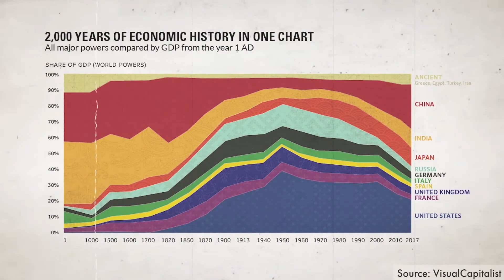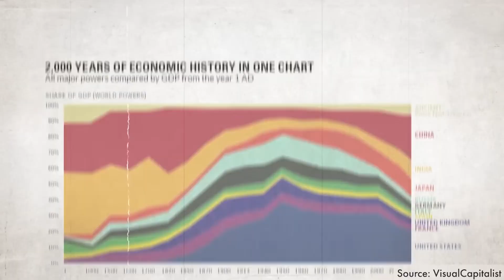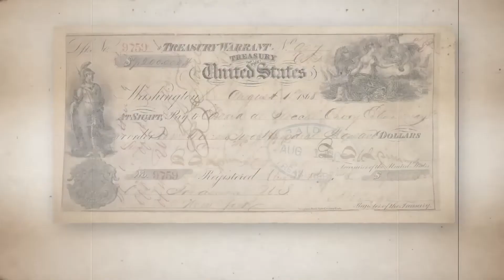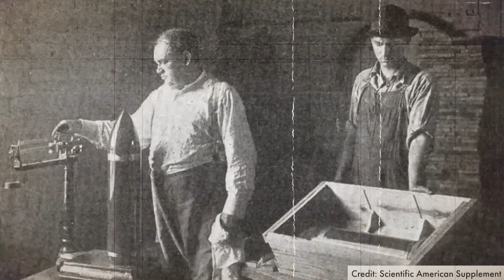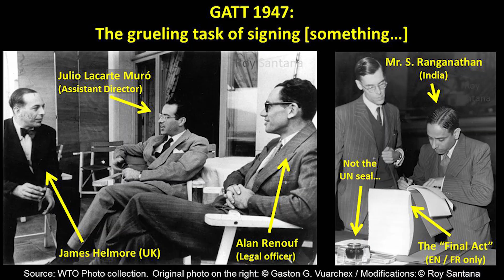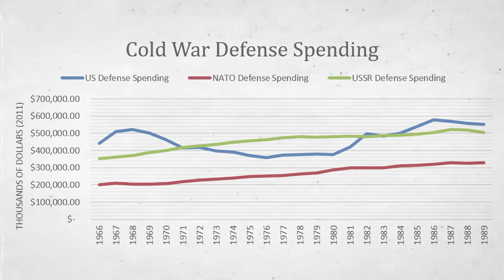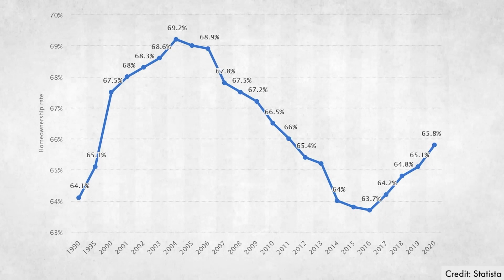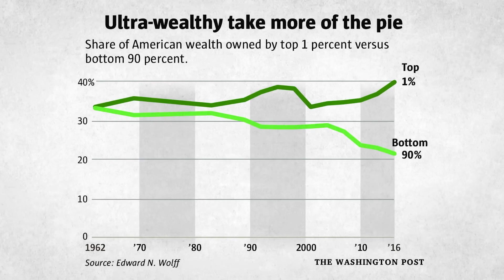মার্কিন যুক্তরাষ্ট্রের সুপার পাওয়ার হওয়ার গল্প! Apel - The Explainer | Detail Explain!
It is widely acknowledged that presently, the United States stands as the preeminent global power. This distinction is not limited solely to military dominance, but extends to its status as the world's largest economy. Moreover, the United States boasts the highest tally of Olympic medals, a remarkable number of Nobel Prize laureates, and its American corporations have exerted an unparalleled influence on the global stage. The path to attaining this superpower status prompts inquiries into the factors that facilitated the United States' ascent to this pinnacle of global influence. What strategic measures and historical developments underpinned America's journey toward becoming the world's foremost superpower?

Apel - The Explainer  |  I tell stories with logic & evidence!

This content is inspired by Dhurv Rathee's video. I am really grateful to him for making this kind of awesome educational videos.